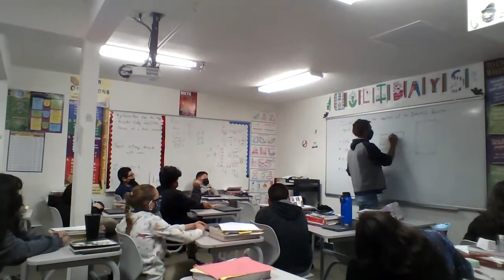Lesson Plan Recording